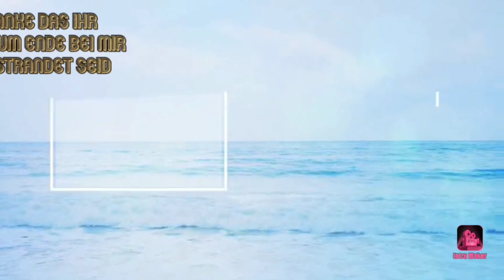Bens Oase - Baustelle (Winterquartier, Gewächshaus Vorbereitung, bisschen hier bisschen da)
in diesem Video geht es um das zukünftige Winterquartier der Riesenschildkröten und exotische Pflanzen der Oase ✌🏽🤠🌴

Gemeinsam kann viel bewirkt werden.
Wenn jeder jedem hilft ist jedem geholfen